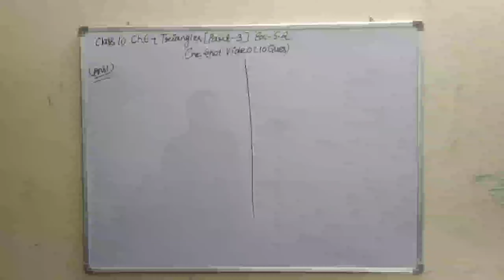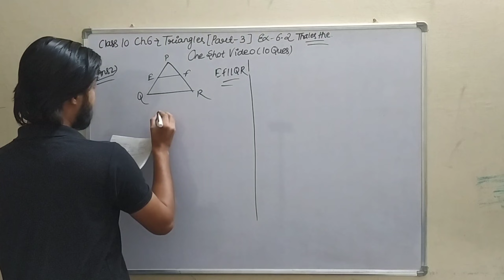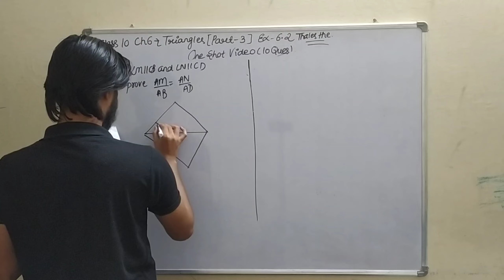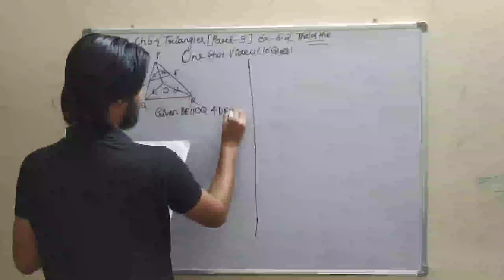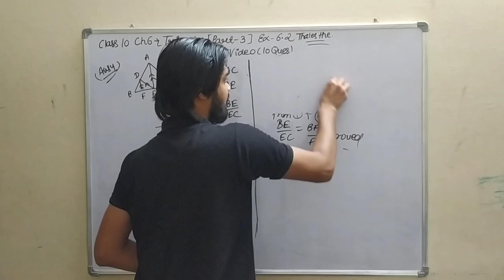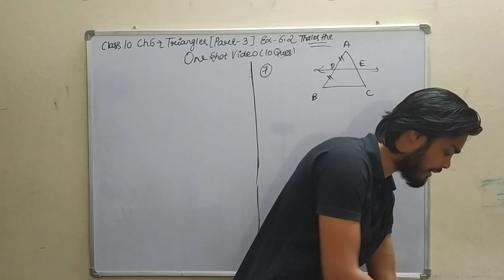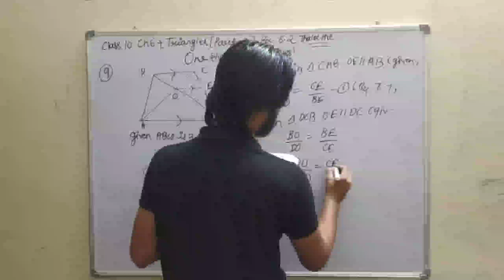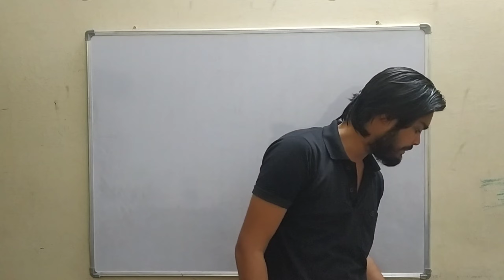Class 10 Chapter 6 || Triangles || Part - 3 || By - Amrit Sharma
Chapter - 6 - Triangles class 10
Exercise - 6.2 ( One shot video Questions 1 to 10 )
( Based on Thales Theorem and Converse of Thales Theorem)